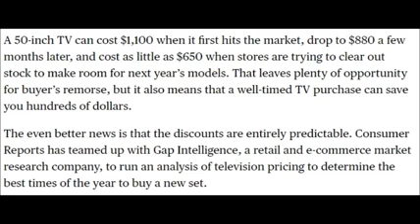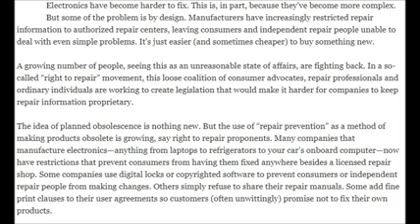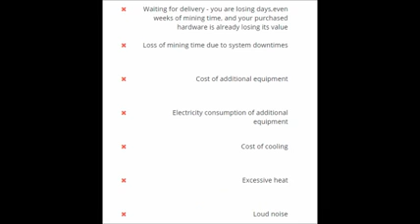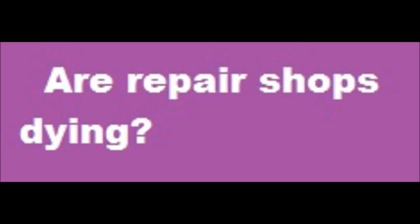Are repair shops dying?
In this video, Edray asks the question, are repair shops dying?